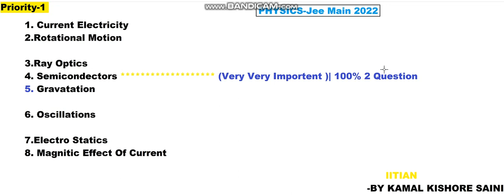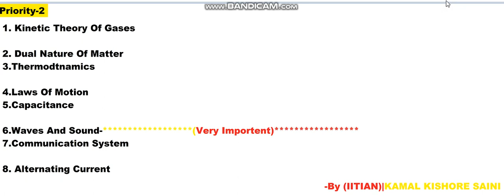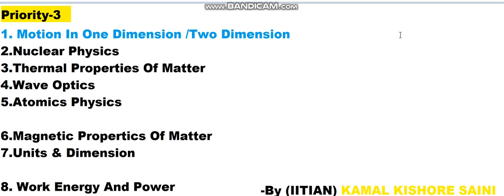Jee Mains 2022 Physics Most Importent Chapters| Most Importent Chapters Jee Main 2022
Get a Counselling /Subscription plan if admission is not possible then refund Jee Main Important Chapters In Chemistry

1. Birla Institute Of Technology, Admissions, Counselling, Admission process, Scope & Placement
2. Mumbai University
3. cucet (All Central University)
4. Ipu Delhi
5. Delhi Technology University
6. IIST (ISRO INDIA)
7. Internships
8. Kvpy
9. ISI Institute
10. Chennai Mathematical Institute
11. IACS
Regards
KAMAL KISHORE SAINI

"chemistry" "4"
"maths" "3"
"jee main 2022" "3"
"jee 2022" "3"
"jee" "5"
"physics" "3"
"iit" "3"
howtocrackphysicsinjeemain " Best Courses And Top Colleges"